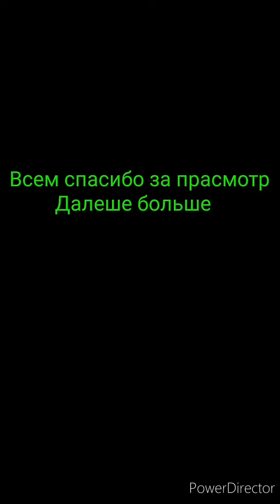Буржуйка,печ из дисков